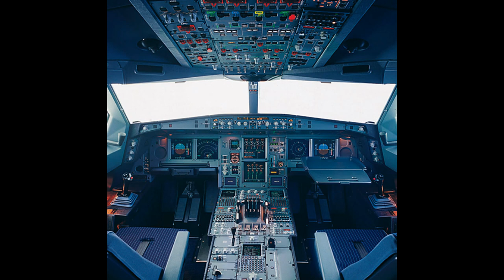Passagierflugzeuge album 15 und 18 privat